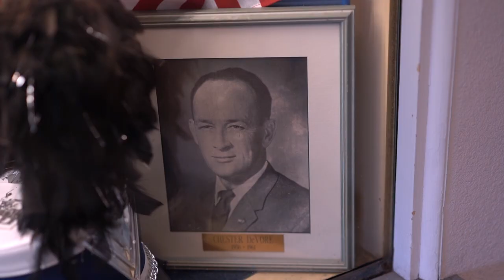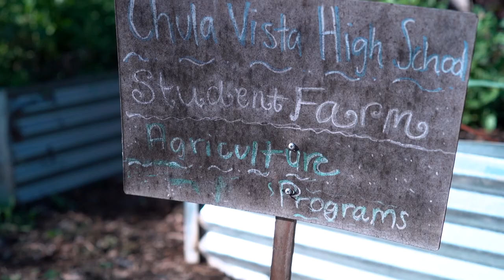Chula Vista High Spartans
Chula Vista High School - 2018-19 School Year